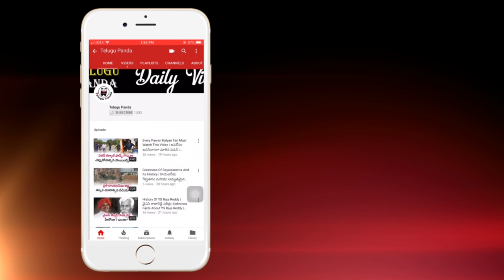AMAZING Benefits of Having These Things With Curd | Health Tips in Telugu | Telugu Panda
AMAZING Benefits of Having These Things With Curd. Here are the Best Health Tips in Telugu in this video on Telugu Panda.